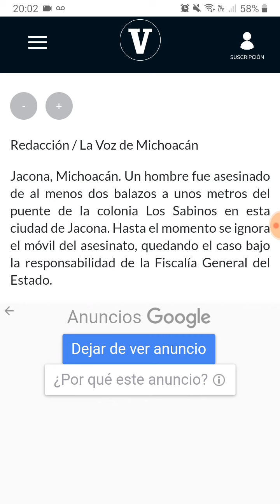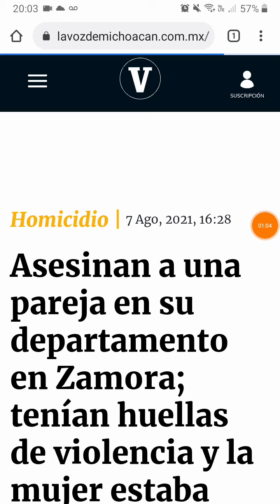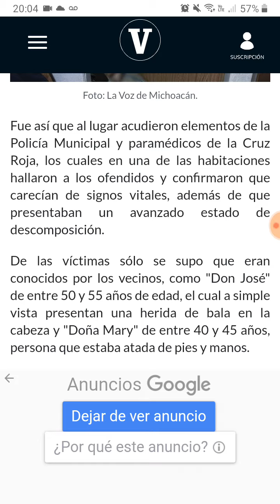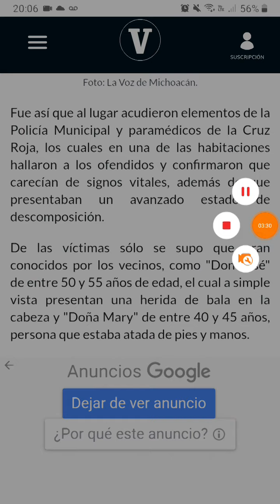Jacona y Zamora Michoacán el 06 y 07 de Agosto del 2021